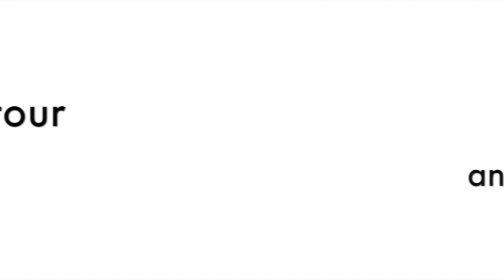VLOG China 2014 Day 6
Day 6 of our China trip and day 2 of Tianjin, some friends that we made brought us to this massive mall called joy city.